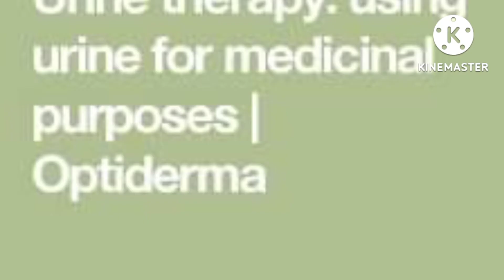HEALING IS IN YOUR URINE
HOW TO USE YOUR URINE FOR SOME REMEDY PART ONE